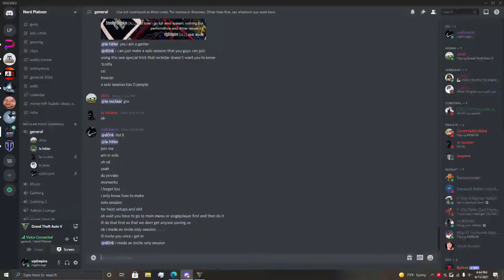GTA Car Chase 3